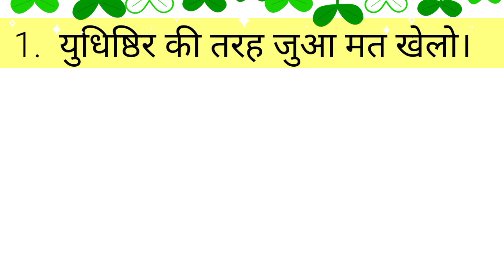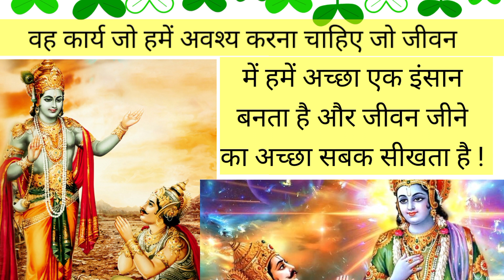महाभारत की सीख | Mahabharat Shikh | Mahabharat Stories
महाभारत की सीख | Mahabharat Stories | Mahabharat shikh

Mahabharat Stories
Mahabharat shikh
महाभारत
कर्ण
महाभारत कथा
महाभारत की कहानी
महाभारत सभी एपिसोड
कर्ण महाभारत
महाभारत की कहानियाँ
महाभारत ब्र चोपड़ा सभी एपिसोड
महाभारत कलम भक्ति
महाभारत शीर्षक गीत
महाभारत सभी एपिसोड ऑनलाइन
महाभारत भाई चोपड़ा
महाभारत में कर्ण बलिदान
महाभारत
कर्ण स्थिति
अर्जुन बनाम करण महाभारत
महाभारत पूर्ण एपिसोड
महाभारत पूरा प्रकरण 47
करण महाभारत शक्तियाँ
सूर्य पुत्र कर्ण

महाभारत की कहानियाँ
BE MY FRIEND: